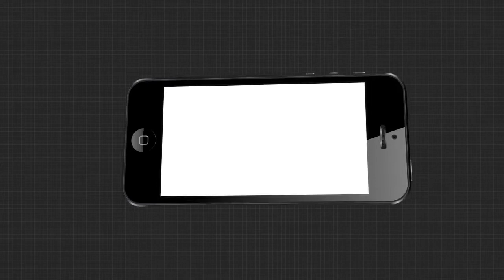10am headlines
15,10,2020 10am headlines Watch all the current, latest and breaking news only on "TheArgus.in" LIVE TV. The one-stop destination for LIVE news on politics, entertainment, sports, gadgets, and business.